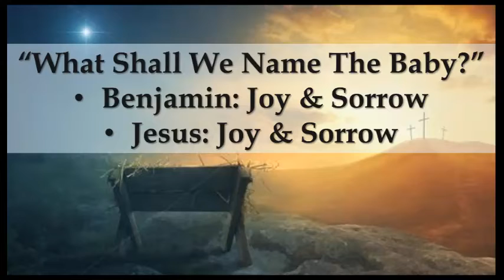"What Shall We Name The Baby?"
Pastor Ernie Wagner ~ December 5, 2021